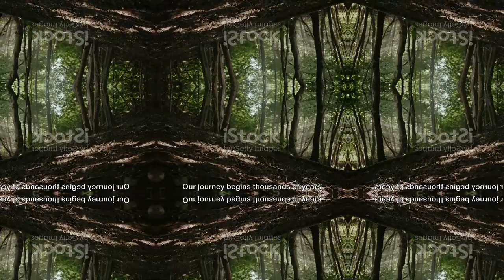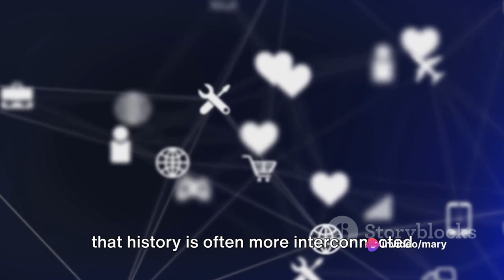Unveiling Hidden Links: From Mediterranean to North Sea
Discover the Fascinating Links Between the Mediterranean and the North Sea | Exploratory Insights

Join us on a captivating journey as we unravel the startling connections that exist between two seemingly distinct bodies of water, the Mediterranean and the North Sea. Get ready to be amazed by the surprising similarities and shared influences between these iconic regions.

From historical trade routes and cultural exchanges to climate patterns and marine life, we delve into the rich tapestry of connections that have shaped the Mediterranean and the North Sea throughout the years. You won't believe the unexpected ways in which these two bodies of water have influenced each other.

With stunning visuals and expert analysis, this video exposes the hidden ties that have played a crucial role in the development and prosperity of both regions. Gain a deeper understanding of the intricate web of connections that link the Mediterranean and the North Sea.

For an enhanced viewing experience, don't forget to turn on subtitles! We want to ensure that everyone can fully enjoy this immersive exploration.

If you're ready to be captivated by the remarkable interplay between these two iconic bodies of water, hit that play button and be sure to share this video with your fellow explorers. Let's uncover the surprising connections together!UnveilingHiddenLinks

Together, let's explore the awe-inspiring bond between the Mediterranean and the North Sea.
OUTLINE:

00:00:00 A Tale of Two Seas
00:00:55 Early Human Migration
00:02:50 Trade and Cultural Exchange in the Ancient World
00:04:57 The Viking Age and the Medieval Period
00:07:06 Modern Connections
00:08:35 Conclusion and Call to Action